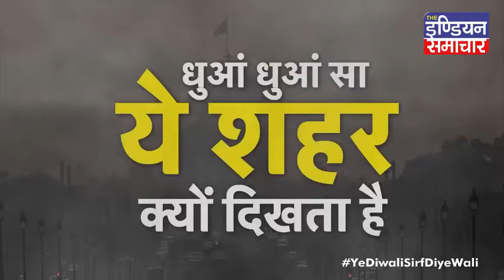कासगंज संदिग्ध परिस्थिति में दो वर्षीय मासूम की मौत।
बीओ कासगंज कोतवाली कासगंज क्षेत्र में आज सुबह संदिग्ध परिस्थितियों में एक दो वर्षीय मासूम की मौत हो गई,वहीं मासूम के परिजनों ने स्वास्थ्य विभाग पर गलत टीका लगाने का आरोप लगाया है।